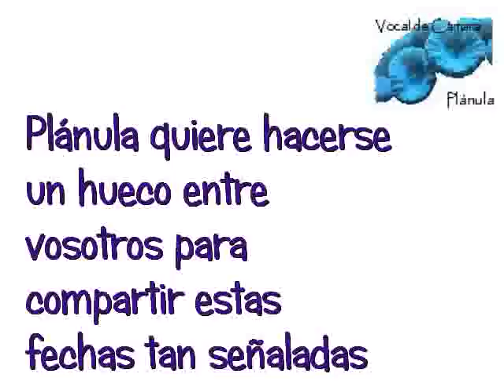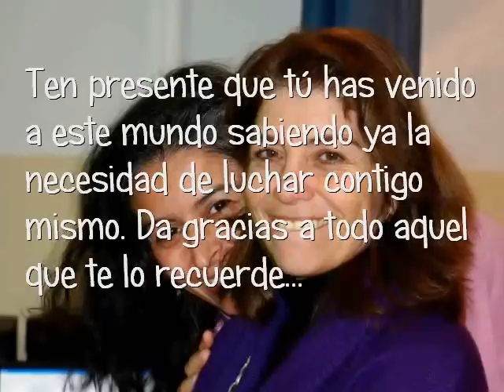De nosotros para vos.mp4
Felicitacion Navidad 2010 de la  Vocal Plánula (Málaga